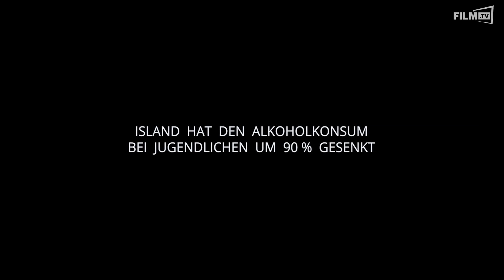Alkohol - Der Globale Rausch Trailer Deutsch German (2020)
Alkohol - Der Globale Rausch Trailer Deutsch German (OT: Alkohol - Der Globale Rausch)

Ganzer Film bei Amazon

Alkohol ist gesellschaftlich etabliert, ständig verfügbar und doch ein sehr großes Problem. Denn weil der Stoff stets in Reichweite ist, macht das den Entzug für Betroffene noch schwerer. Trailer zur Doku Alkohol - Der Globale Rausch.

Handlung von Alkohol - Der Globale Rausch
Alkohol ist gesellschaftlich etabliert, ständig verfügbar und doch ein sehr großes Problem – vor allem für Suchtkranke. Denn weil der Stoff stets in Reichweite ist und der nächste Schluck nicht fern, macht das den Entzug für Betroffene noch schwerer.